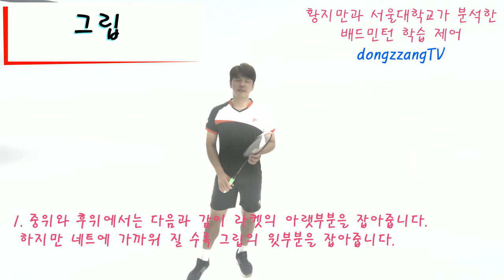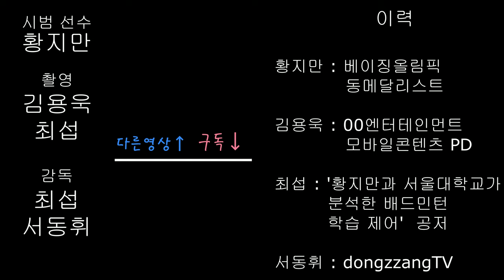서울대학교와 황지만 선수가 분석한 배드민턴 학습제어 _그립편